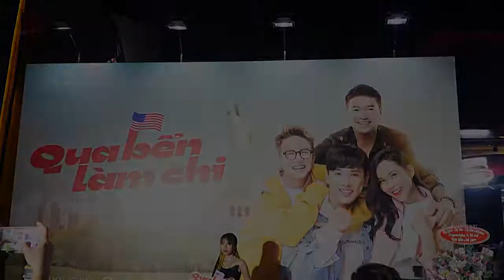Dàn sao đổ bộ thảm đỏ: Quang Minh gây chú ý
Tối 6-4, bộ phim điện ảnh Qua bển làm chi đã có một buổi ra mắt vô cùng hoành tráng tại rạp Galaxy.  Đến tham dự ngoài dàn cast chính là các diễn viên Quang Minh, Thuận Nguyễn, Duy Khánh, Phương Titi thì còn có nhiều sao Việt khác

* Thực hiện: TATA - LYLY - HUHU